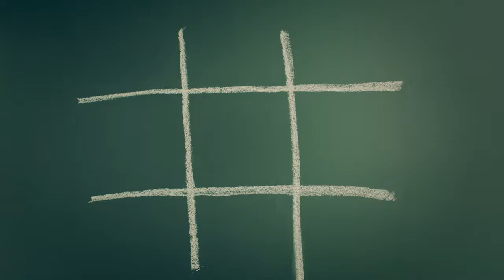Προσφορές από 29 μέχρι 31 Ιουλίου